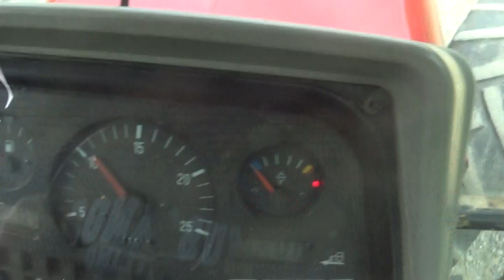1998 Massey Ferguson 8160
1998 Massey Ferguson 8160